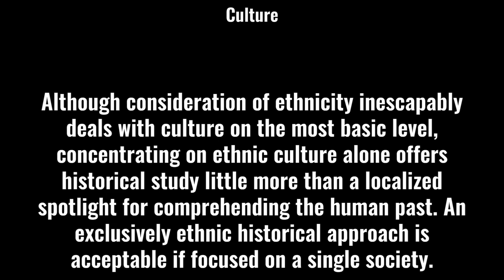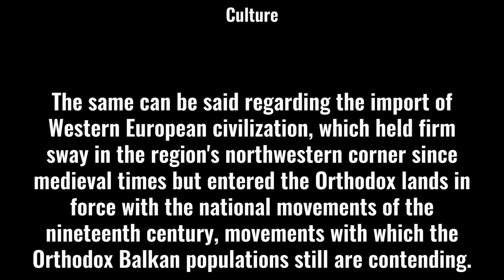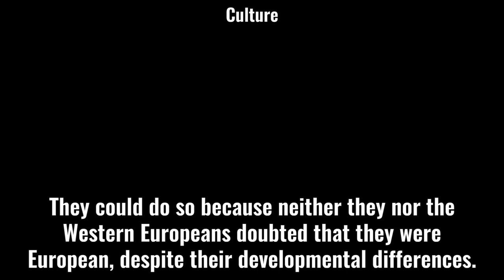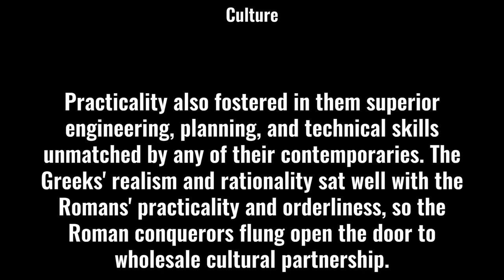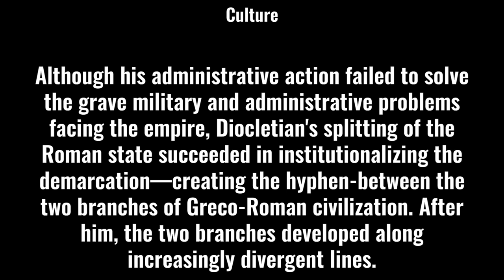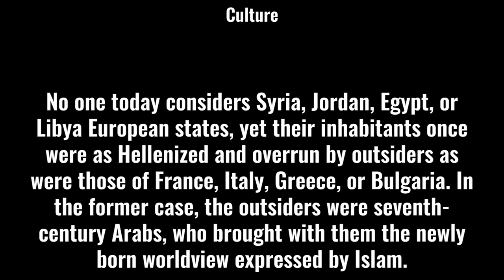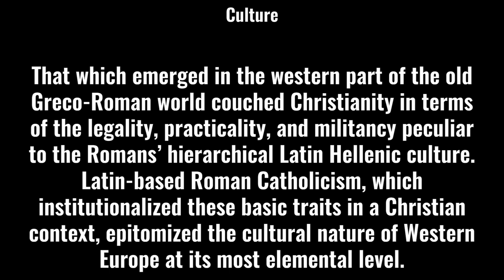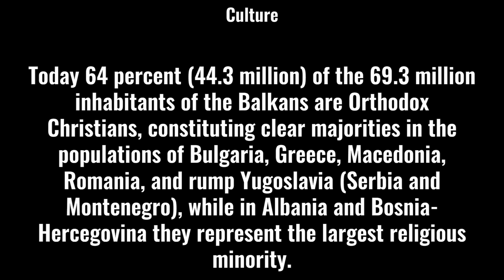Culture - The Balkans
The Balkans:  Culture
by Dennis P. Hupchick, 2002